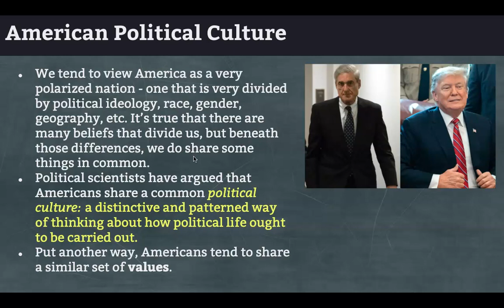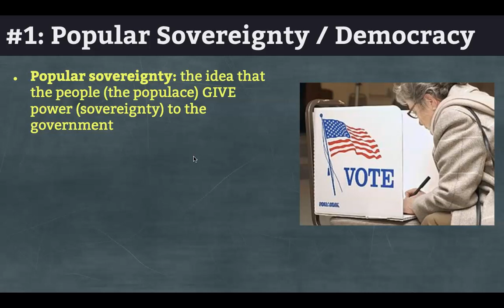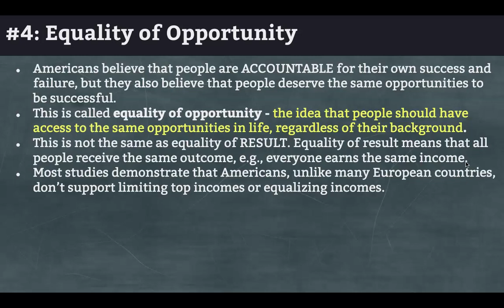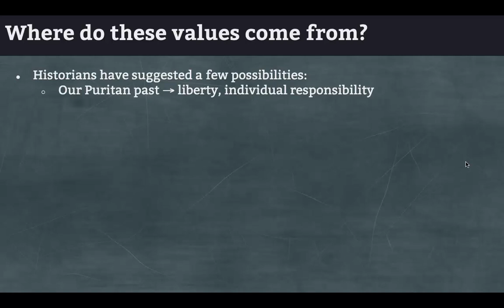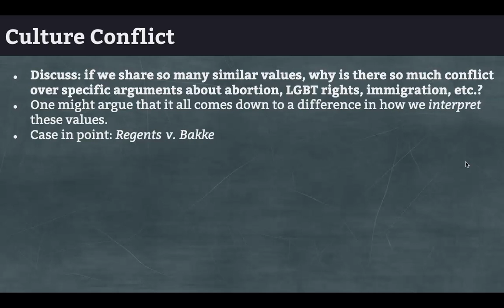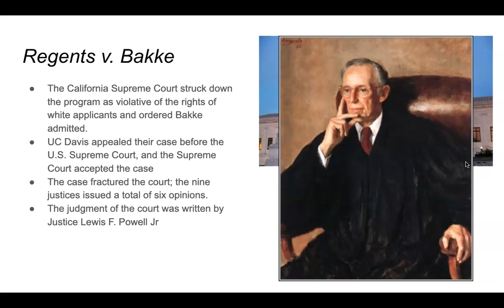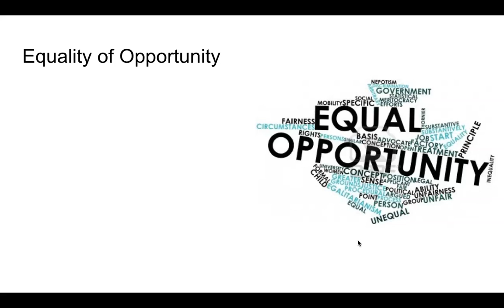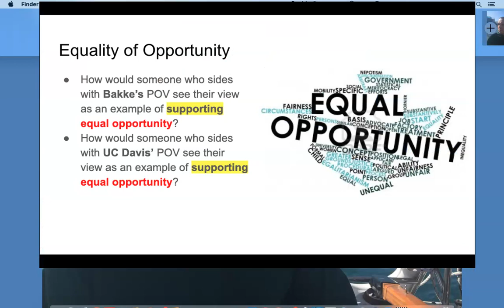Shared American Values